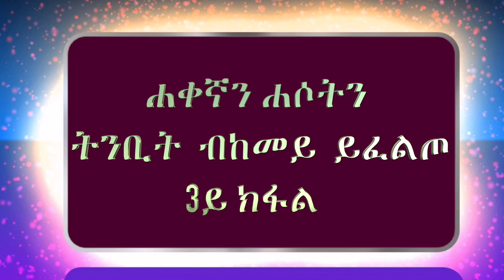ሐቀኛን ሐሶትን ትንቢት ብከመይ ይፈልጦ 3ይ ክፋል